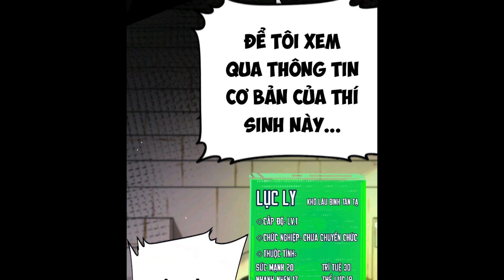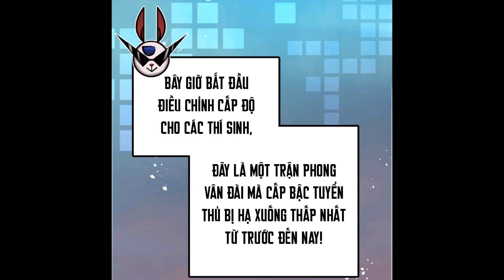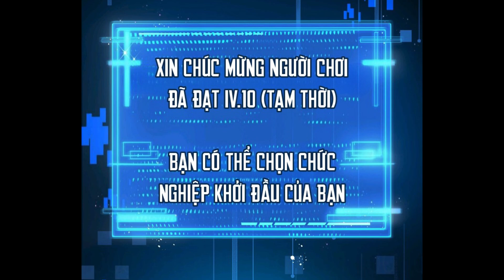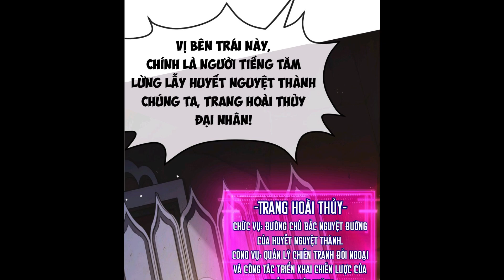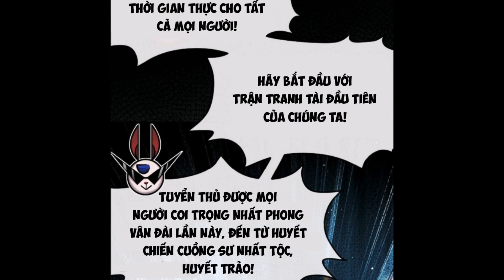TRẢM NGUYỆT CHAP 4 | REVIEW TRUYỆN TRANH | THUYẾT MINH | MỘNG TIÊN GIỚI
● Video Editor: Mộng Tiên Giới

💲- Tài Khoản OCB Bank : 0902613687 - Tran Mai Dung Nghi

Từ khoá:
✔ Review Phim
✔ Review Phim Hay
✔ Review Anime